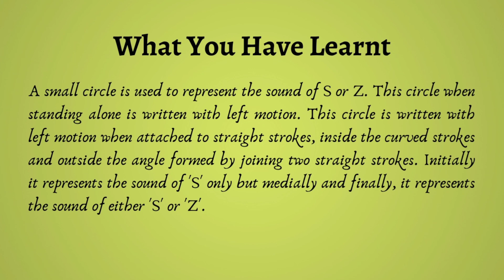Cirlce 'S" and "Z" What you have Learnt | Stenography Cirrcle 'S" and "Z" Chapter Conclusion Steno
This video is about Cirlce 'S" and "Z" What you have Learnt Shorthand | Cirlce 'S" and "Z"  | What is Circle "S"  in Stenography | Pitman English Shorthand |  Stenoraphy Cirlce 'S" and "Z" Chapter Conclusion by Steno Learning in Steno.

1. Stenoraphy Cirlce 'S" and "Z" Chapter Conclusion
2. Free Online Classes.
3. Circle
4. Examples

We hope you will learn something from this video.

Plz, comment on your reviews on this video.

Music is not owned by us. No copyright violation intended.